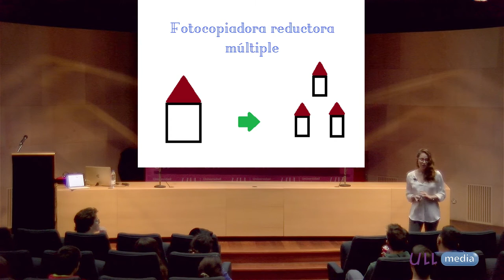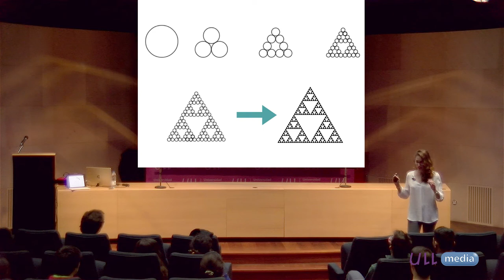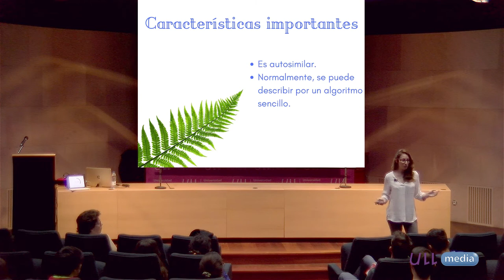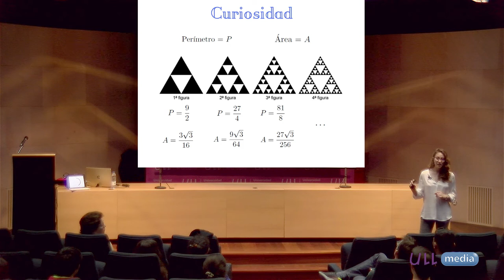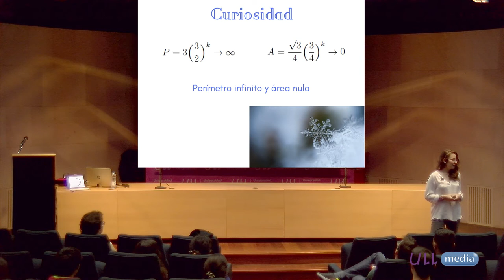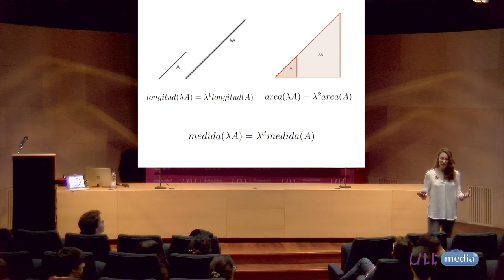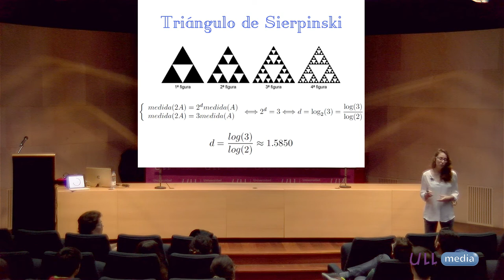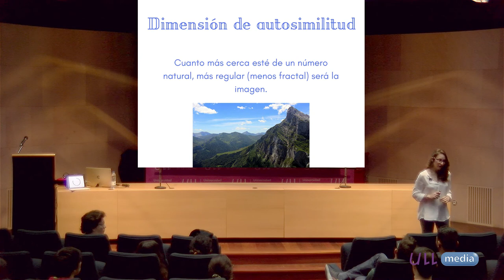Los perfiles de la naturaleza - Fisquito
"Los perfiles de la naturaleza". Clara Rodríguez Pérez

Un Fisquito de Matemáticas, Sexta Temporada, día 05/04/2018, Aula Magna de las Secciones de Matemáticas y Física de la ULL.

Creative Commons (Reconocimiento - No comercial - Compartir igual - Sin obra derivada).